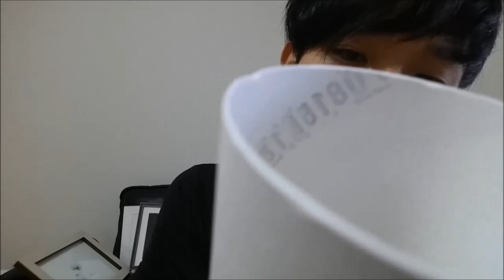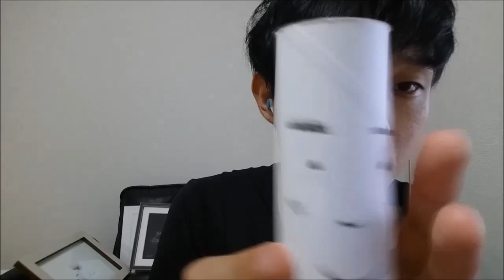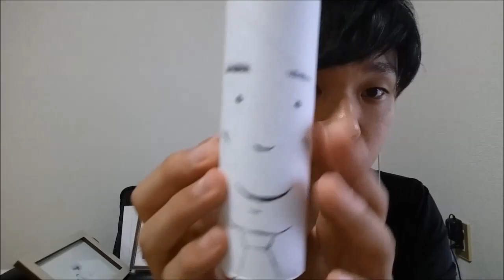ASMR 芯 drawing tapping